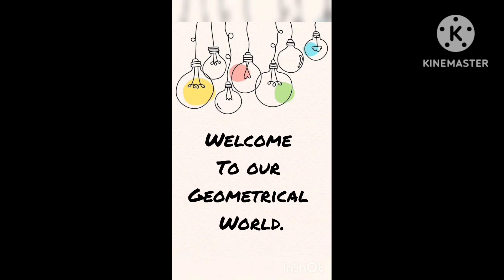Geometrical World~ Walden Hr Sec School, Natipora ,Srinagar